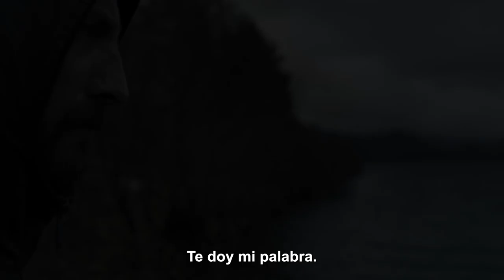Safe House - Tráiler | Filmin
Basada en hechos reales, presentamos la serie "Safe House" un thriller policíaco con Christopher Eccleston como absoluto protagonista.

Estreno en exclusiva en España.